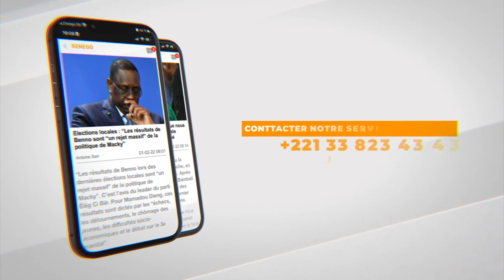Singom : Je ne suis pas un tiktoker… mangui si cinéma